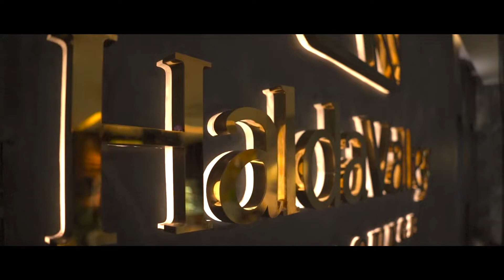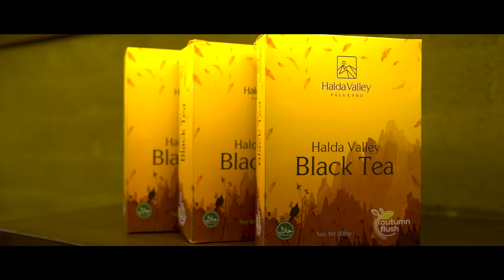Halda Valley Tea Lounge Ovc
a Flicker Reel production II Agency: Brand Soup